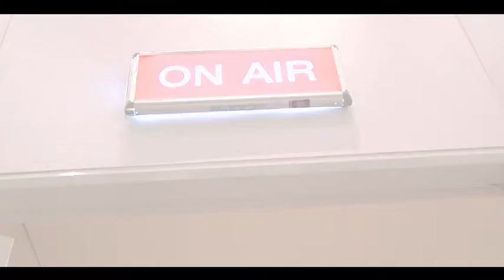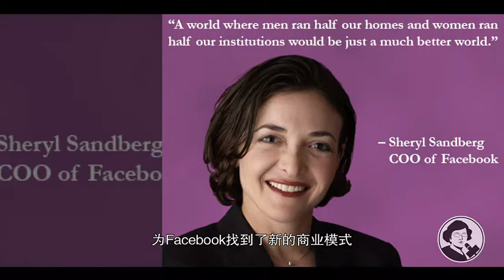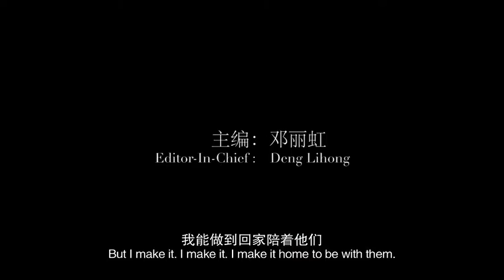【舒立时间】Facebook "女管家":向前一步